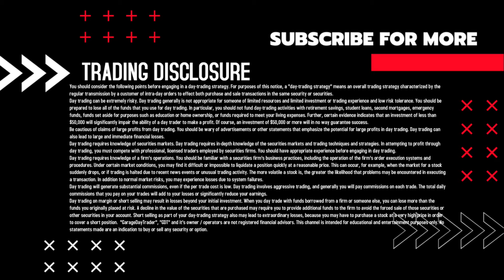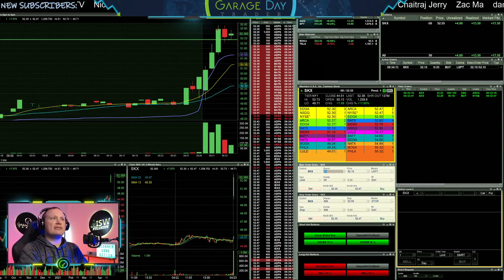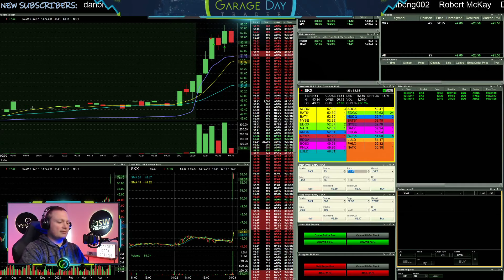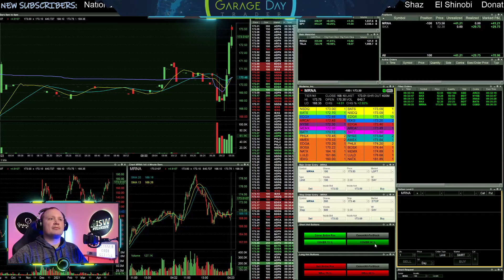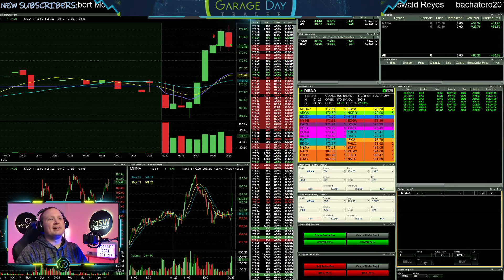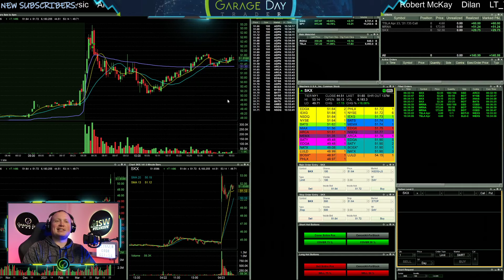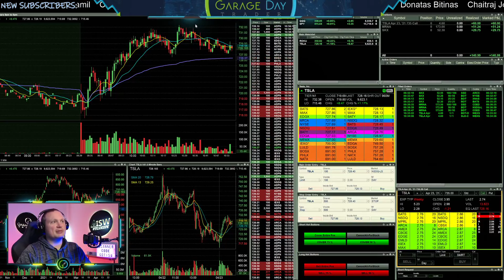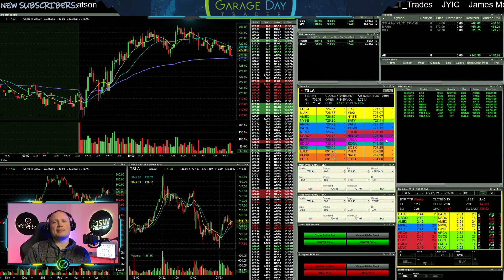Live Day Trading - Friday Friday Going 3/3 on Friday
**MY SCANNER**

TraderSync Trading Journal - Try it Free With the Below Link!

**MY STOCK BROKER / PLATFORM**
Lightspeed Trading: Join our trading group by referencing "GarageDayTrader" during sign up to get commissions of .0035 per share. This can lower as the group grows!